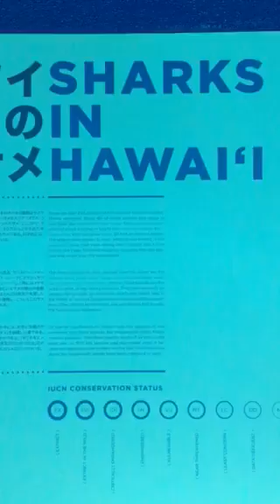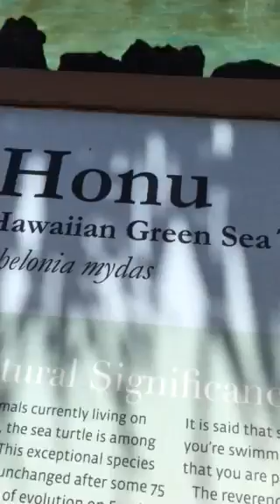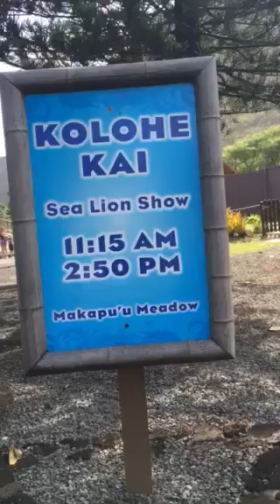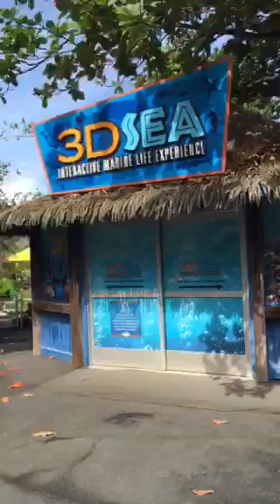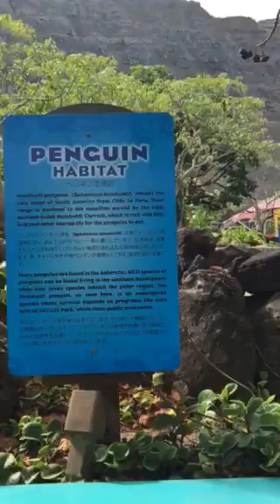SEA LIFE PARK IN HAWAII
SEA LIFE PARK:

41-202 Kalanianaole Hwy, Waimanalo, HI 96795

Open  9:30AM–5PM